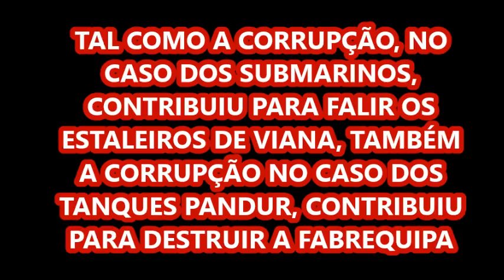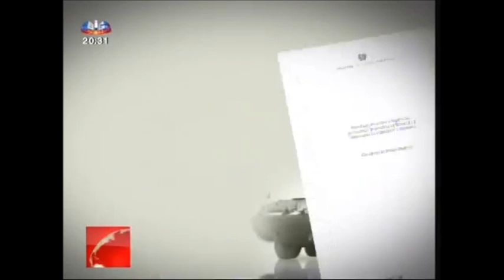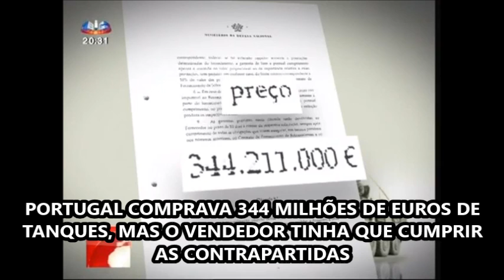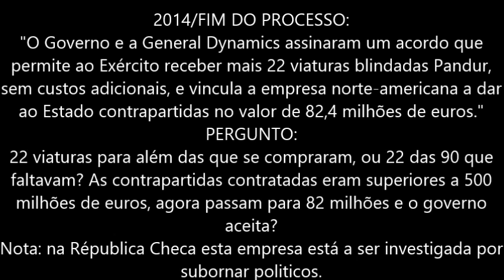Tanques de 344 milhões a apodrecer? O povo paga.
Blindados de 340 milhões "apodrecem" em armazém do Barreiro. O povinho paga.
Há dezenas de blindados a ganhar ferrugem num armazém do Barreiro. Foram comprados em 2005 por mais de 340 milhões de euros.
A investigação da SIC teve acesso a documentos que indiciam ilegalidade nas contrapartidas. Em causa estão pelo menos 40 milhões de euros.

Na zona industrial do Barreiro, há uma fábrica com mais de 60 blindados a apodrecer, que já deveriam estar ao serviço das Forças Armadas. A Fabrequipa está parada há quase um ano, com mais de 150 funcionários a receber subsídio de desemprego, por causa de um diferendo que opõe esta empresa a uma outra americana, a quem o Estado português comprou 260 carros de combate PANDUR. O dono da Fabrequipa, que reclama cerca de 100 milhões de euros em contrapartidas à Steyr-GD, diz que este é um verdadeiro caso de polícia, pior que o processo dos submarinos.

Portas adjudicou 344 milhões depois de já ter sido demitido.
O despacho com o nome do vencedor do concurso foi assinado depois de Jorge Sampaio demitir o Executivo. Negócio dos Pandur foi assinado por Governo de gestão.
A adjudicação da compra dos blindados Pandur à empresa austríaca STeyr, em 2004, aconteceu seis dias depois de Jorge Sampaio ter feito saber que ia dissolver o Parlamento. Portugal comprometia-se a gastar 344 milhões de euros na compra de 260 viaturas para o Exército e Marinha., segundo o Correio da Manhã. O contrato foi denunciado no final de 2012 pelo ministro da Defesa, José Pedro Aguiar Branco. DN

Empresa que forneceu 'Pandur' é suspeita de corromper políticos, será por isso que em Portugal tudo correu mal para os contribuintes e pouco se fez por eles?
República Checa tem indícios de que a austríaca Steyr corrompeu políticos.
'Pandur' chegaram a Portugal no meio de polémica.
A polícia anticorrupção da República Checa está a investigar a empresa austríaca Steyr, que em 2004 vendeu 260 viaturas blindadas Pandur de oito rodas a Portugal, por suspeitas de subornar políticos locais (de dois partidos) envolvidos na compra do mesmo material.
O caso aparenta ser em tudo semelhante ao que ocupa as autoridades alemãs, na polémica sobre a venda de submarinos a Portugal. Segundo o jornal Prague Post, a investigação - a que se juntaram, a pedido do primeiro-ministro, os serviços de informações de segurança - "vai centrar-se em duas questões principais: o alegado suborno de políticos e as razões militares para pagar três vezes mais pelas Pandur do que Portugal".

No caso dos Pandur, ‘as luvas’ são de 10 milhões e foram colocados em paraísos fiscais. Quanto aos submarinos, as comissões chegam aos 30 milhões e foram pagos à Escom
Esse valor corresponde a comissões de 3% e 5% pelas aquisições de submarinos e dos blindados Pandur, realizado quando o actual vice-primeiro-ministro Paulo Portas era ministra da Defesa em 2004 e 2005.
O jornal i noticiou ontem que a família Espírito Santo também estaria envolvida na comissão pela compra dos submarinos mas desconhece-se se tiveram alguma participação nos blindados.
Os submarinos comprados ao German Submarine Consortium, em 2004, e os 260 Pandur adquiridos à empresa austríaca Steyr, em 2005, custaram cerca de 1,1 mil milhões de euros, sem juros. Os submarinos custaram 769 milhões de euros – a comprar mais cara de sempre – e os Pandur 344 milhões.